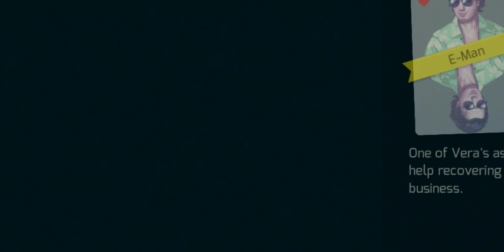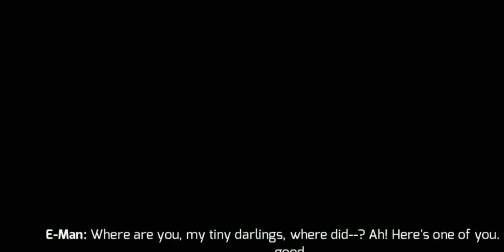I kill gang leader 💪||Help poor man||my task completed||CC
kill gang leader 💪||Help poor man||my task completed||CC||
 plZz siscribe my YouTube channel
I hope like the video 😀